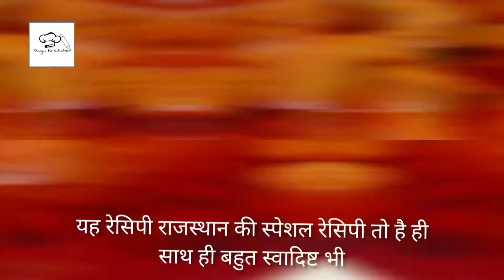बेसन गट्टा सब्जी जो मुँह में जाते ही घुल जाये| RESTAURANT STYLE RAJASTHANI BESAN GATTA SABZI| CURRY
बेसन गट्टे की सब्जी with step by step video tutorial